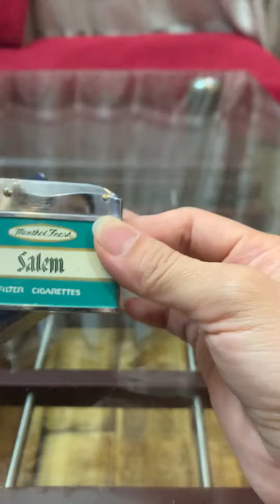zippo và bật lửa cổ quái salem nhật 1950s 550k 0934359761